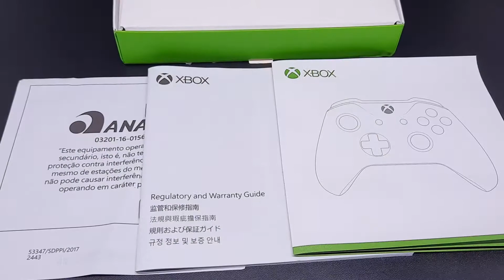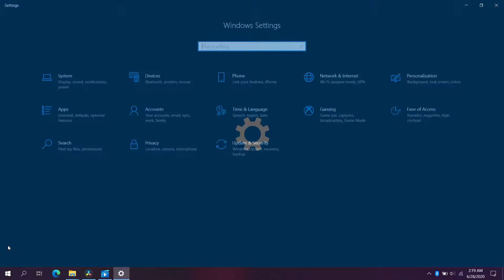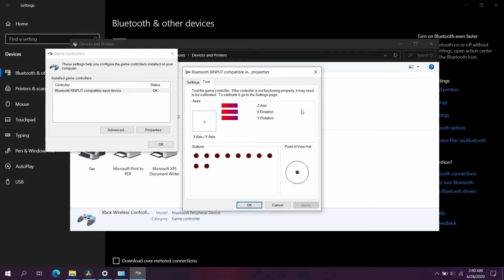XBOX ONE WIRELESS CONTROLLER REVIEW INDONESIA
Halo semuanya!

Pada video kali ini, Ezio Play akan membuat review dari XBOX ONE WIRELESS CONTROLLER

Ingin tau detail review nya  saksikan terus videonya sampai habis yaa..